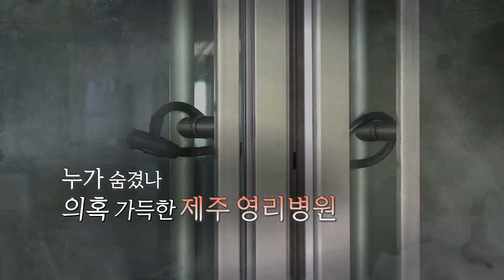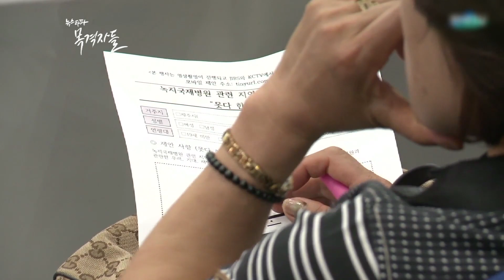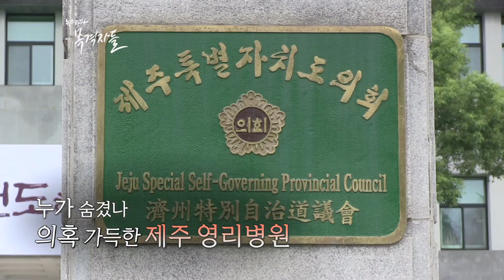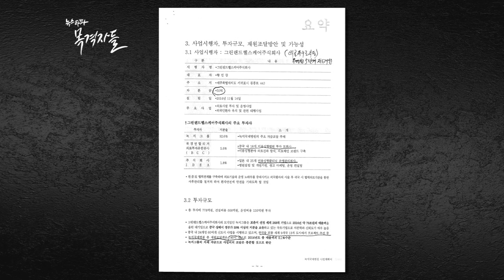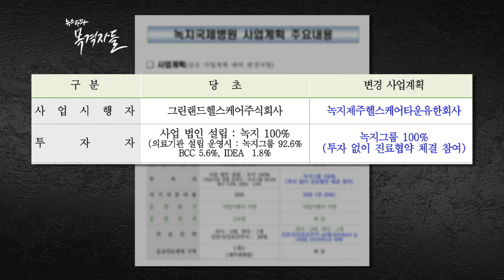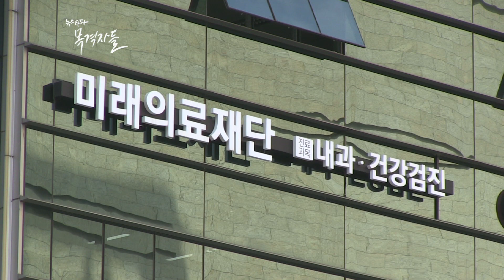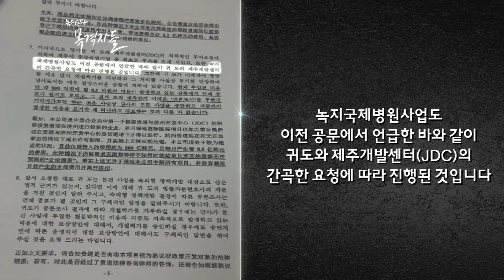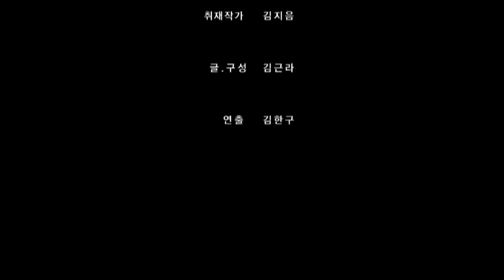뉴스타파 목격자들 - 누가 숨겼나, 의혹 가득한 제주 영리병원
곧 개설 허가 여부가 결정될 우리나라 첫 영리병원인 녹지국제병원. 중국 자본이 투입될 이 병원에 국내자본의 우회투자 논란이 일고 있습니다. '목격자들'이 지난 4년동안 녹지병원 심의 과정에서 불거진 각종 의혹을 취재했습니다.